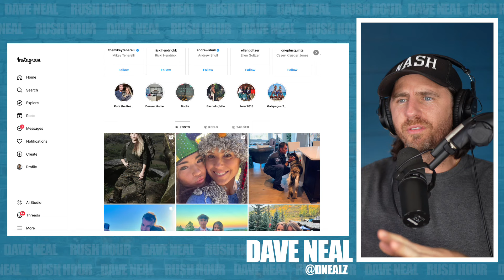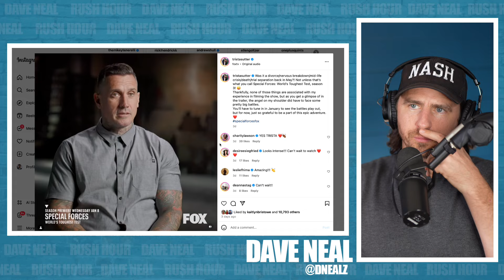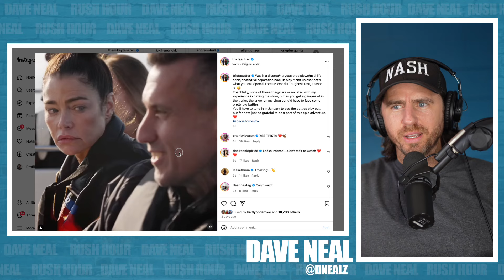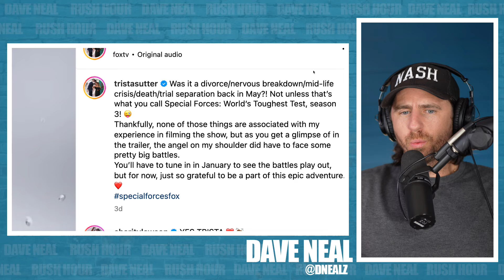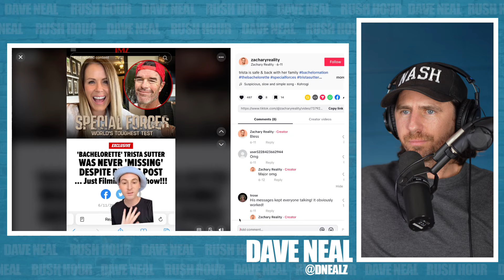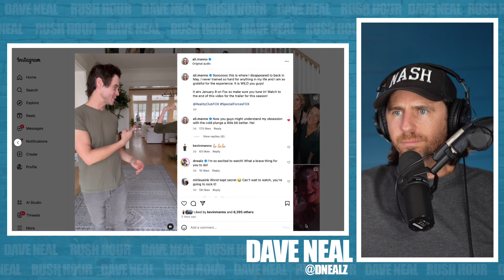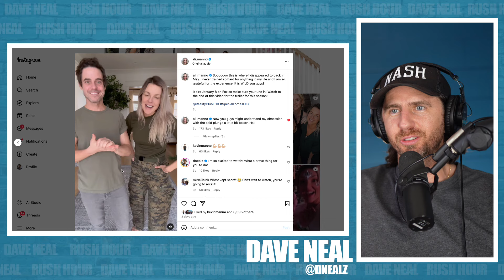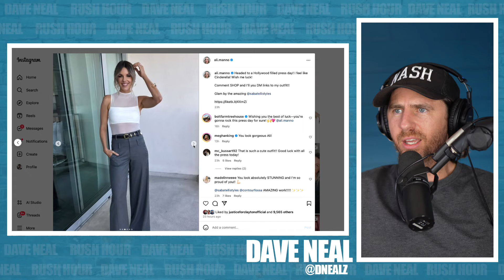Bachelorette Stars Ali & Trista Join Special Forces Season 3! All The Details Here